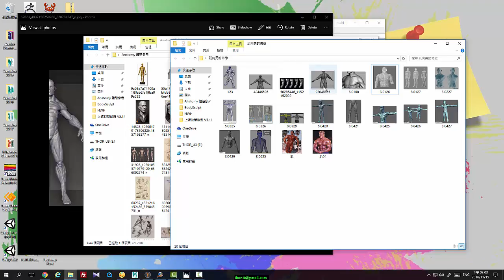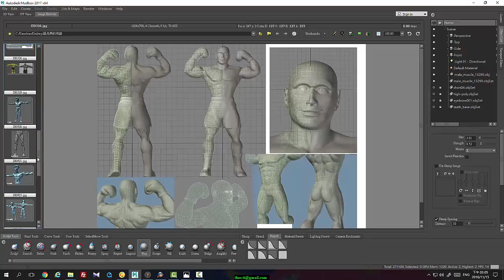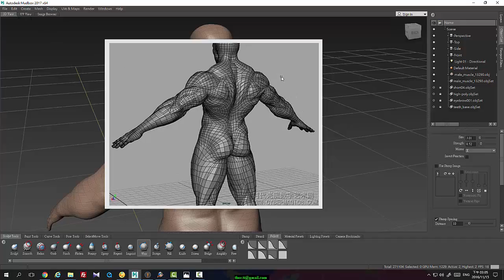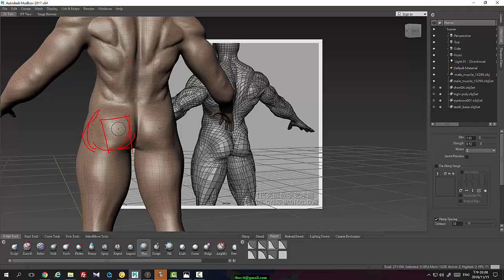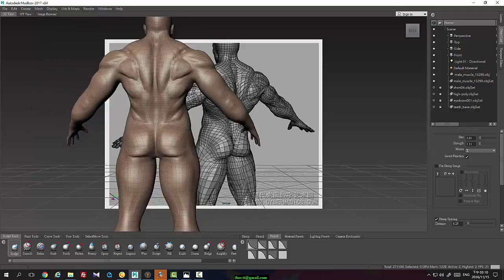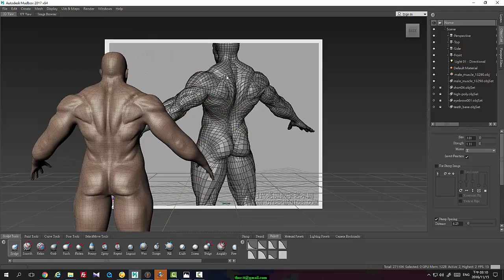Mudbox BodySculpt 003